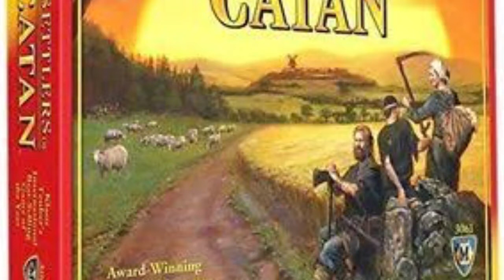Boardgame review: Settlers of Catan (PT BR)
Mini review do Settlers of Catan